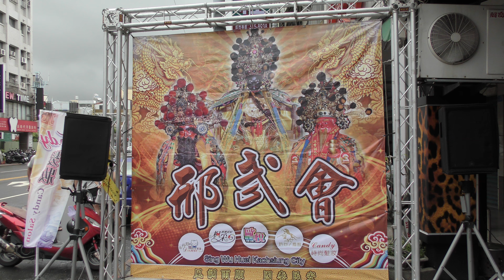丙申年高市聖興會關聖帝君平安遶境 好品水產金虎爺聖駕 入 金豹時尚酒館 [廟會紀實]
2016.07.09 天運歲次丙申年 農曆六月初六日 高市聖興會關聖帝君開光啟靈謁祖進香平安遶境大典

拍攝: 秀影365 & 廟會紀實